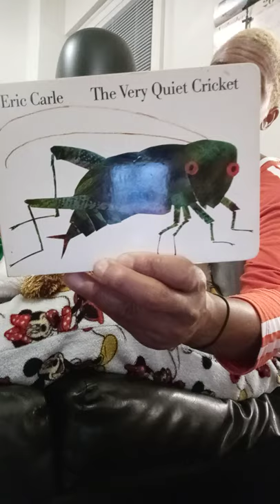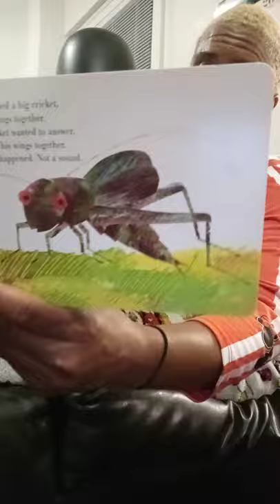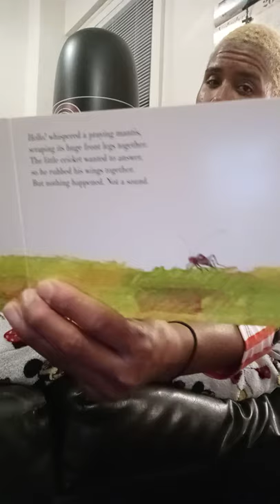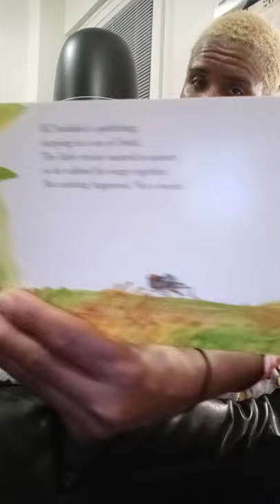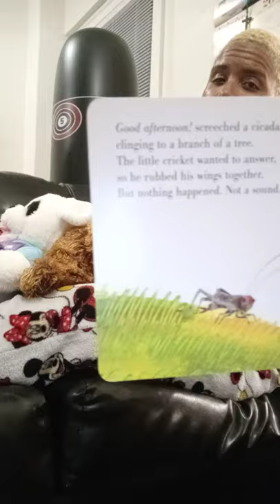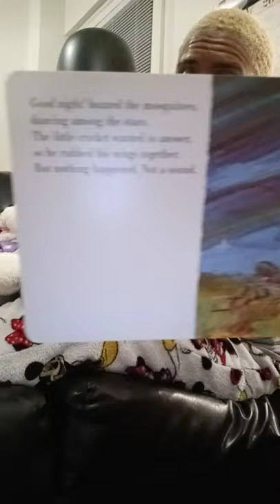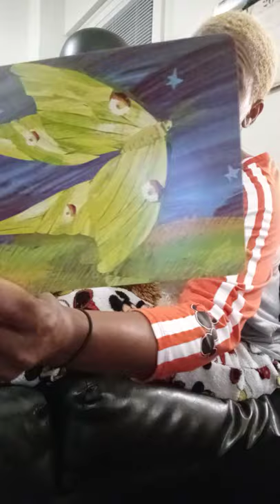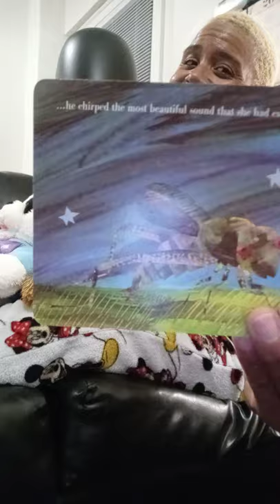Candy's Cozy Couch PT125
Too bad the battery in the book isn't working .  I'll just have to make the cricket chirp sound myself.  Let the kids hear.